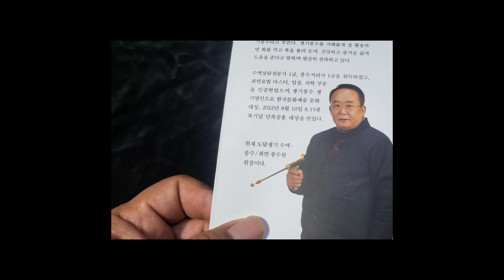생기학 생기로 보는 생기풍수 좋은기운으로 운명을 바꾸는 부자되는 생기풍수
생기학 생기로 보는 생기풍수
좋은 기운을 끌어당기는
부자되는 생기풍수!

좋은 기운으로 사는법
내 기운을 바꾸는 부자되는생기풍수
수맥은 미신이 아니며 통계로 보는 과학이다
생기학으로 부자되는생기풍수
전국 서점에서 있어요
가림출판사
생기명인- 기풍 안종회